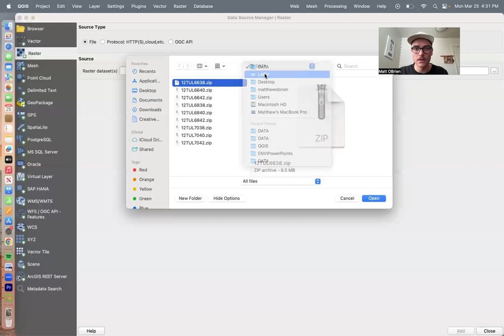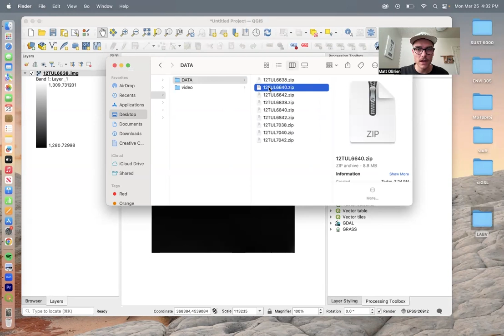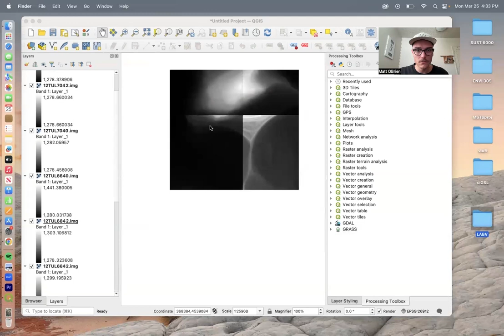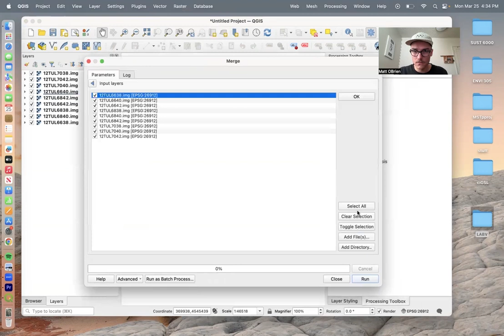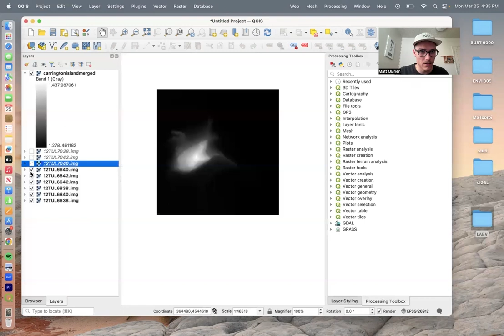Merge Layers in QGIS (Lab V Part 1)